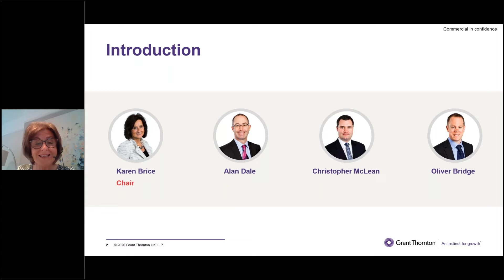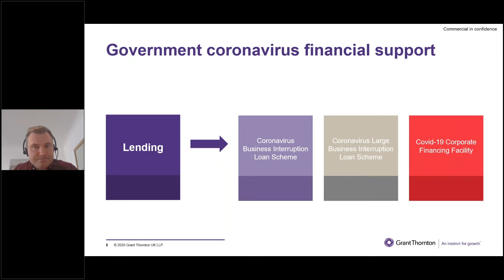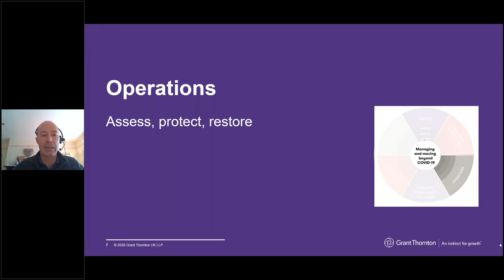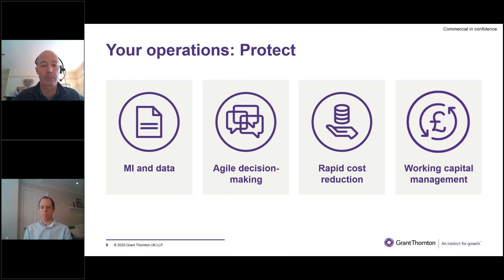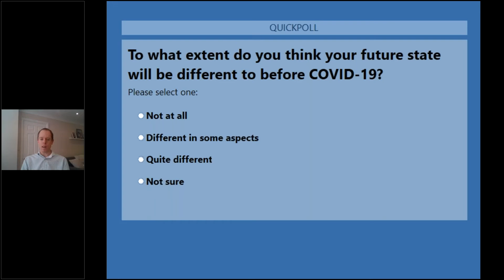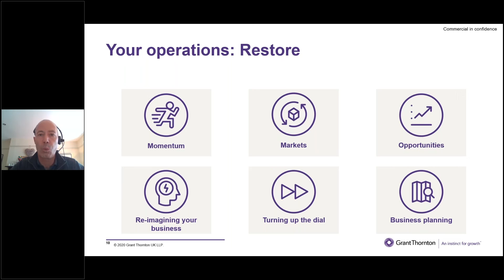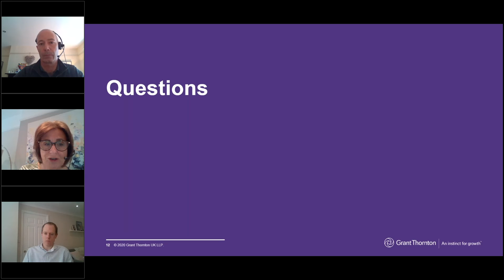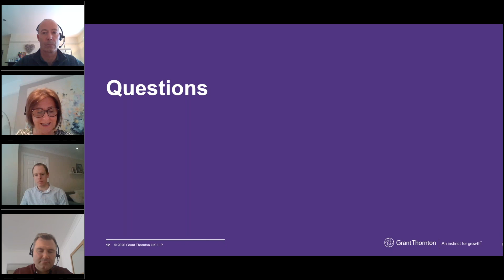Webinar series: Leading your business through the unknown – Operations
In the second webinar of the “Leading your business through COVID-19” series, we discussed how you can meet your customer demands effectively and efficiently.